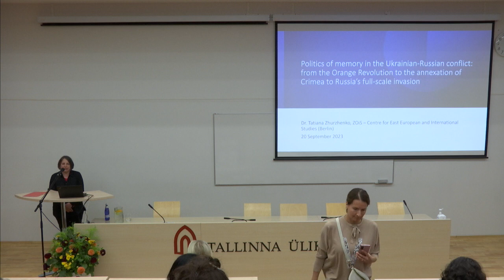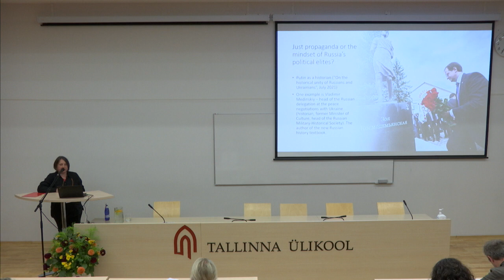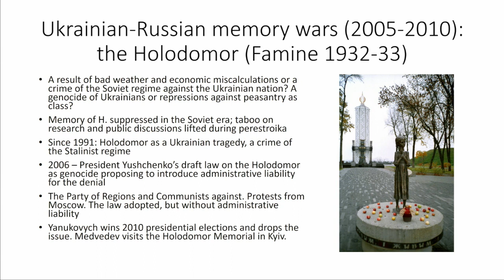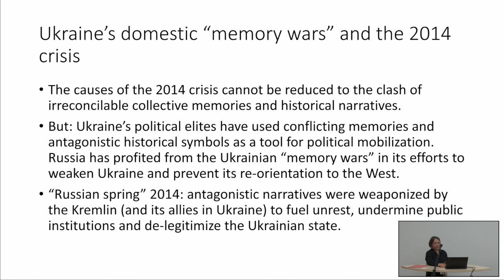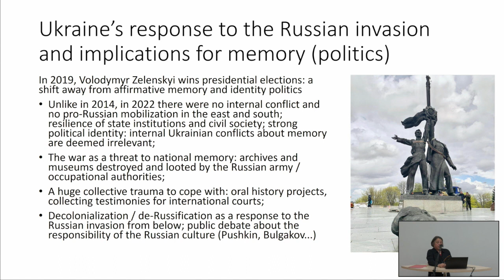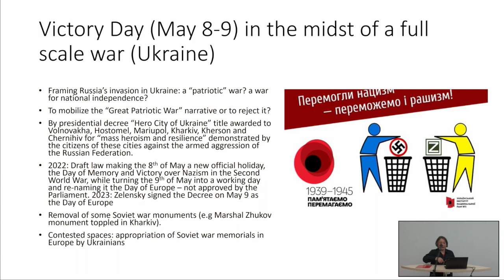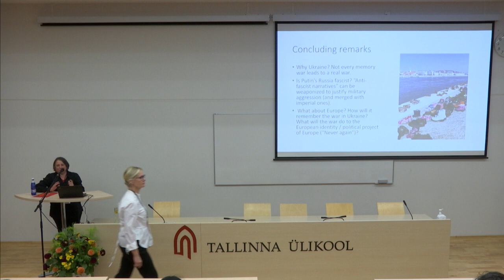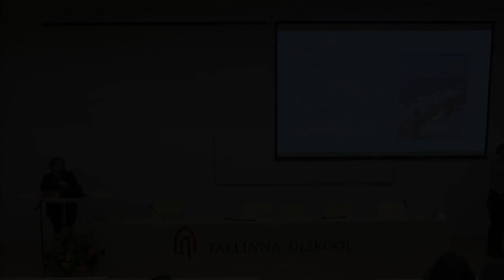Keynote 1: TatianaZhurzhenko: The Politics of Memory in the Ukrainian-Russian Conflict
The Post-Socialist and Comparative Memory Studies (PoSoCoMeS) working group is part of the Memory Studies Association. Our goal is to bring together researchers, activists, and practitioners working in and on post-socialist countries.